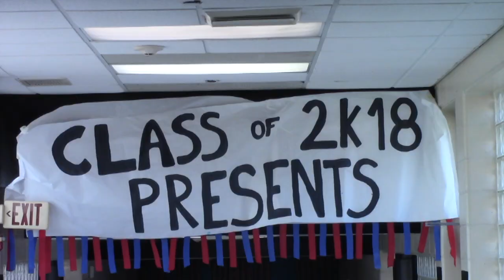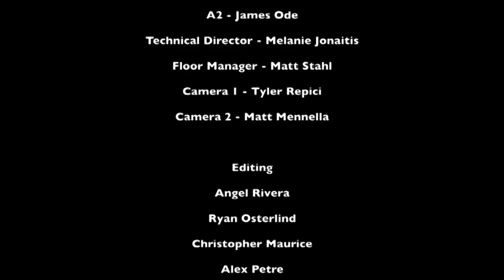BT LIVE HOMECOMING WEEK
This video is about BT LIVE HOMECOMING WEEK